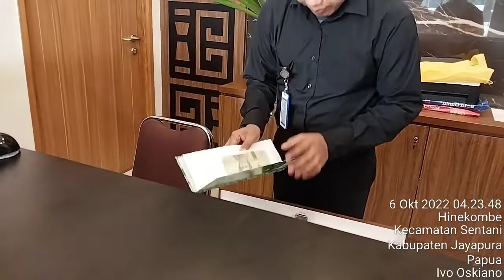Review Hotel Grand Papua Kabupaten Sentani Papua